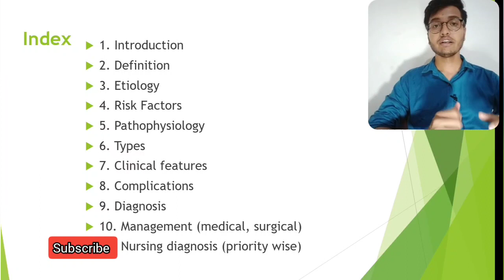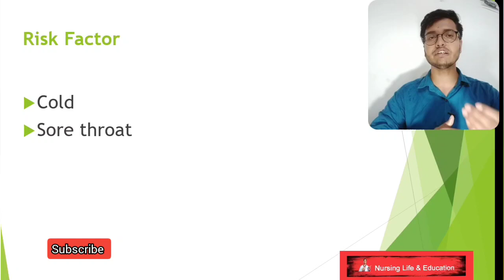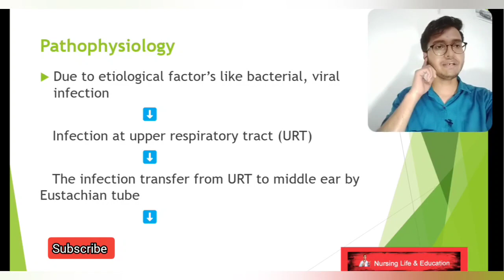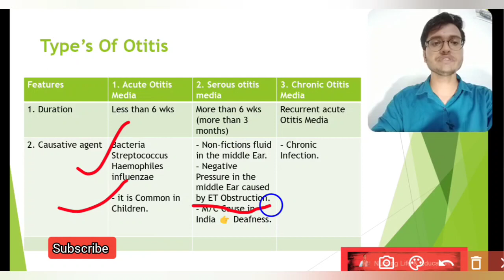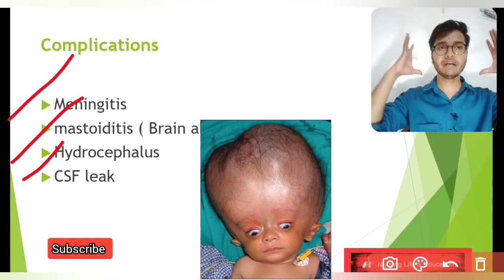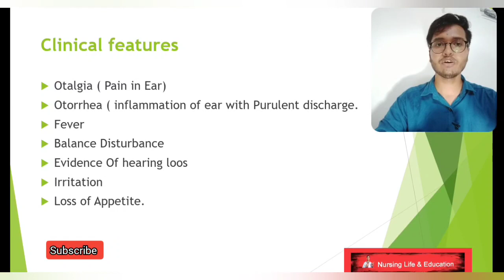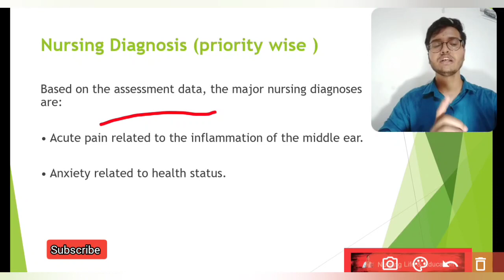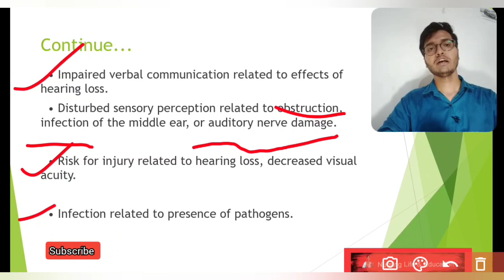Otitis Media in Hindi With Complete Notes | MSN - 2nd Bsc nursing 3rd year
hme kese ptaa chalega ki otitis media ho gya he

Otitis Media online classes
Otitis Media online Class
Otitis Media with Rahul sir
Otitis Media with SlideShare
complete notes of Otitis Media

important topics of medical surgical nursing
medical surgical nursing
msn
Otitis Media in hindi